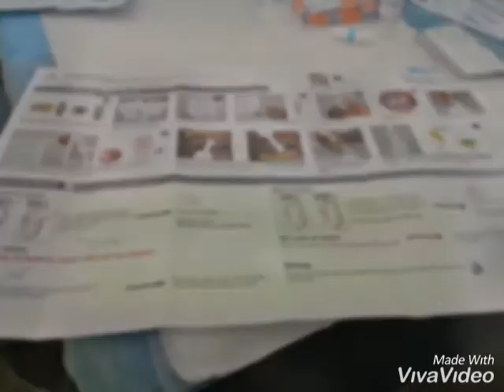The 909090 community does matter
Getting back to the basics